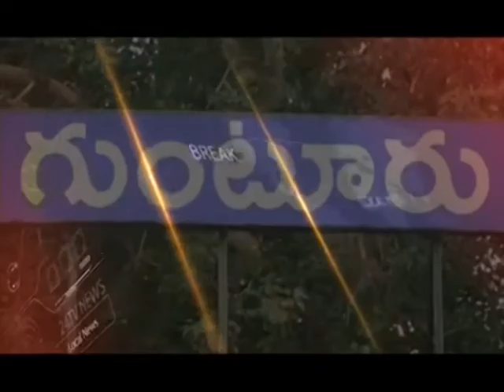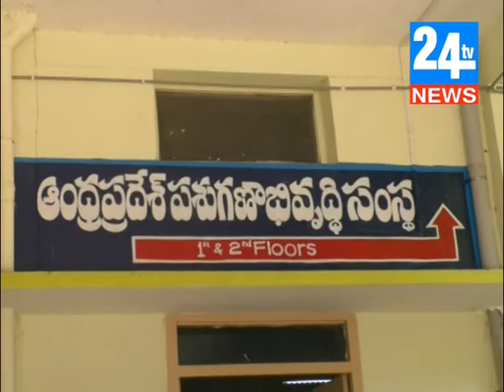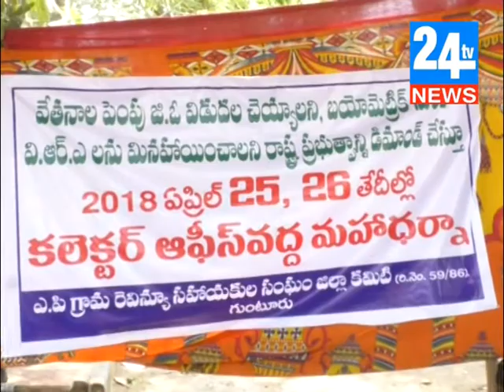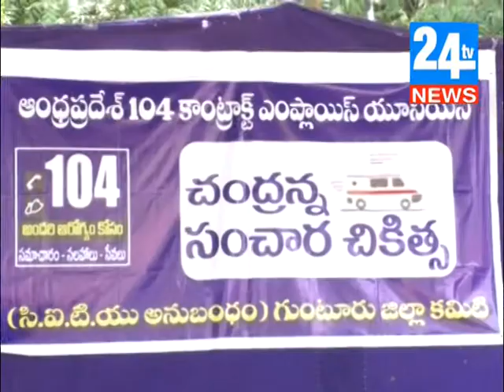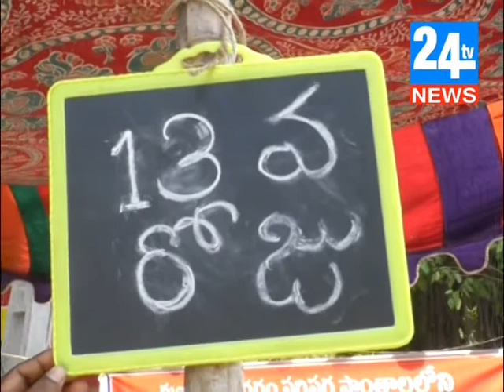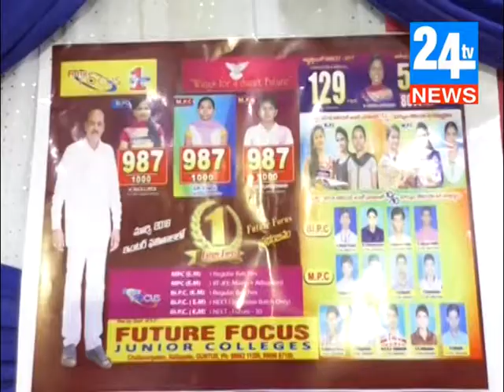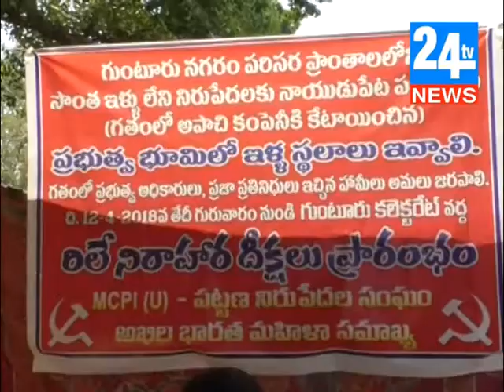24TV AMARAVATHI NEWS - 26-04-2018